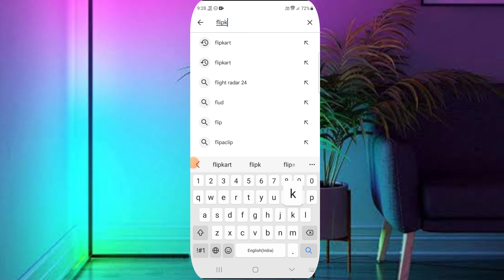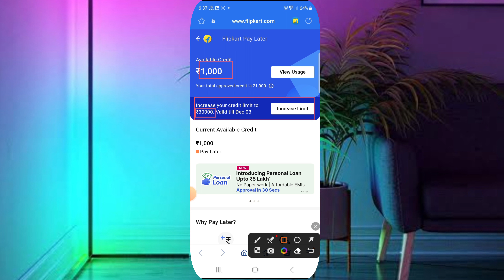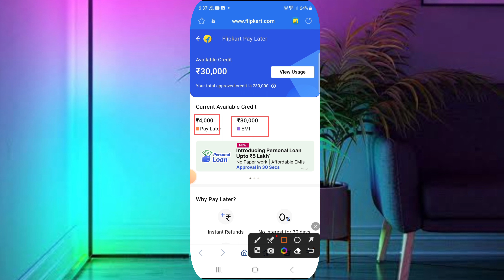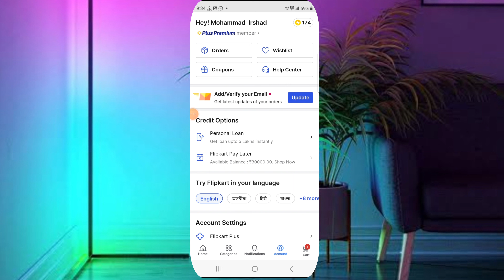Flipkart Pay Later Limit Increase 2024 | Flipkart Pay Later Limit Kaise Badhaye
Flipkart Pay Later Limit Kaise Badhaye Flipkart pay later limit
how to increase limit flipkart pay later
how to increase flipkart pay later limit
how to increase flipkart pay later
flipkart pay later ka amount kaise badhaen Flipkart pay later amount increase
flipkart pay later money kaise badhaye
flipkart pay later money increase
flipkart pay later ka paisa kaise badhaye
Flipkart pay later limit Kaise jata hai
Flipkart pay later limit Kaise badhaen

Irshad Tech